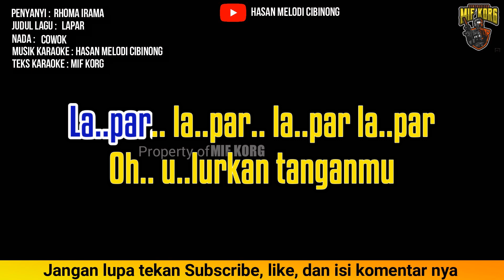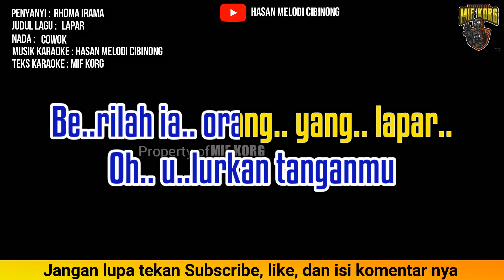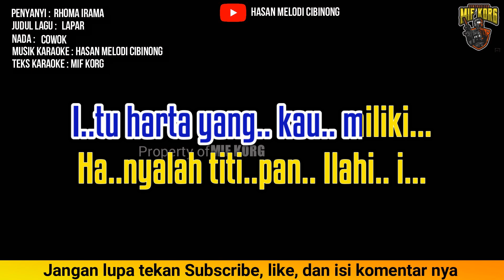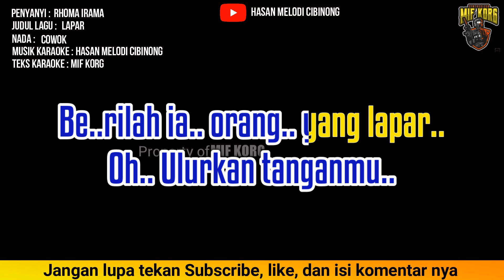Karaoke Dangdut Lagu Lapar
karaoke dangdut lapar,
lapar karaoke rhoma irama,
karaoke lapar haji rhoma irama,
karaoke dangdut lagu lapar rhoma,
dangdut karaoke,
karaoke dangdut,
karaoke,
karaoke rhoma irama,
rhoma irama,
lapar,
lapar karaoke,
lapar rhoma irama,
karaoke lapar,
lapar rhoma irama karaoke,
dangdut,
dangdut populer,
dangdut legendaris,